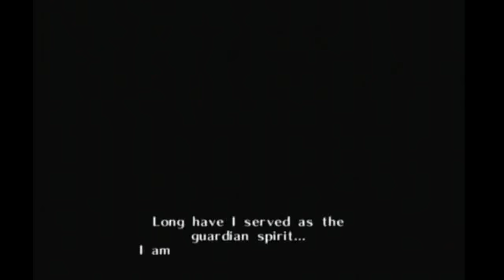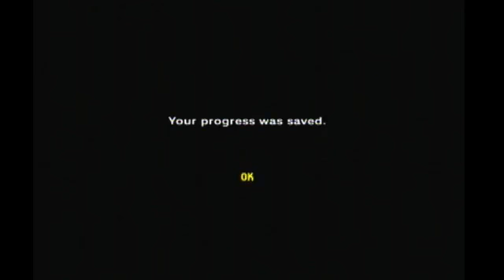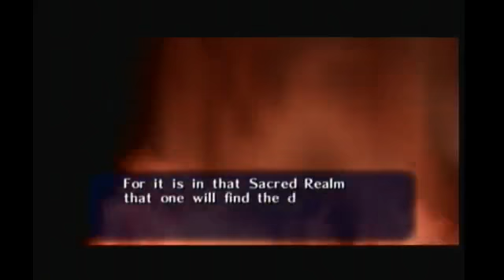Zelda Marathon:Ocarina of Time Master Quest Part 38